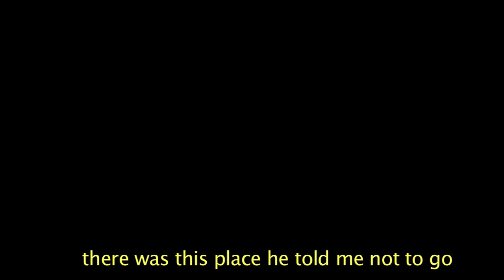MEMORY FOOTAGE - Mysterious creepy art video archival 2015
Filmed with an APP that created a "vhs recording" filter sometime in 2015 on some old version of an Iphone.